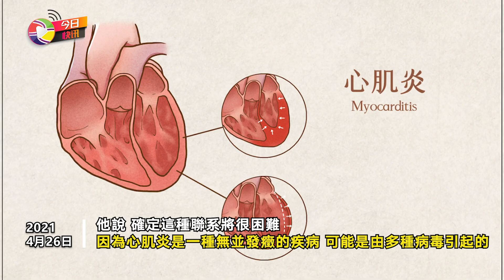今日快訊：疫苗發現新風險！除阿斯利康和強生外，接種輝瑞疫苗的需要留意這個風險！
粵語|今日快訊：疫苗發現新風險！除阿斯利康和強生外，接種輝瑞疫苗的需要留意這個風險！

新聞熱搜: 疫苗新風險？除阿斯利康和強生有血栓風險外，而輝瑞你需要留意這個風險！
說到新冠疫苗的副作用，我們聽到最多的可能是阿斯利康，其次是強生。
以色列衛生部周日表示，他們正在研究接種過輝瑞COVID-19疫苗後的人當中發現的心臟炎病例，以色列的一項初步研究顯示，超過500萬接種疫苗的人中發生數十起心肌炎病例，大部分發生在第二劑之後。
協調員說，目前尚不清楚這一比例是否算高，以及是否與疫苗有關。
據報道，大多數心肌炎病例發生在30歲以下的人群中。
阿什說：“衛生部目前正在檢查發病率是否可以歸因於疫苗。”他說，確定這種聯系將很困難，因為心肌炎是一種無並發癥的疾病，可能是由多種病毒引起的。接受路透社詢問的輝瑞公司表示，它正在與以色列衛生部進行定期接觸，以審查有關其疫苗的數據。
該公司表示，“它們已經意識到在以色列觀察到的心肌炎病例情況，主要發生在接受輝瑞BioNTech疫苗第二劑後的年輕人中。”以色列本·古裏安大學公共衛生學院院長納達夫·戴維多維奇（Nadav Davidovitch）表示，即使確定了心肌炎病例與疫苗之間的相關性，也沒有足夠嚴重的程度可以停止接種疫苗。
“這是一個值得研究的情況，我們需要等待最終報告，但是在中期分析中，似乎從COVID-19患病的風險遠高於接種疫苗發生副作用的風險，疫苗接種後心肌炎的發生是暫時的。”
目前，以色列約900萬人口中目前已有超過53％註射了2劑新冠疫苗，有醫學專家表示，以色列距離群體免疫的目標不遠了。

🔥熱點新聞🔥：
安省疫情失控不止居家令 或直接實施宵禁|美五角大樓證實UFO視頻真實| Netflix將獨家上架真人版《高達》